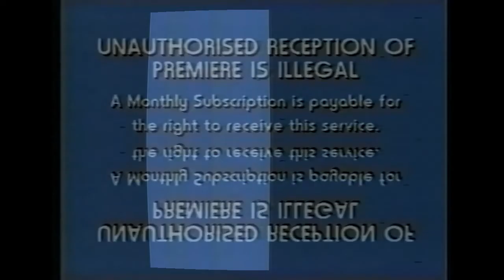the hirundu miscellanious bop castle 2022